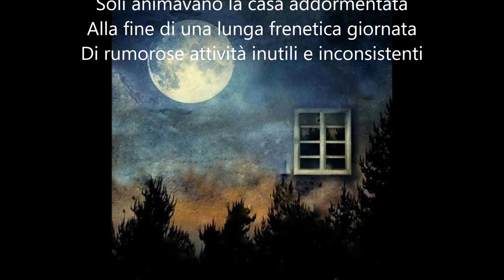I monologhi del silenzio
La casa silenziosa e addormentata in cui si sento ormai soltanto i monologhi del silenzio